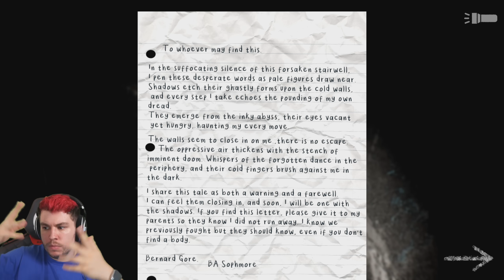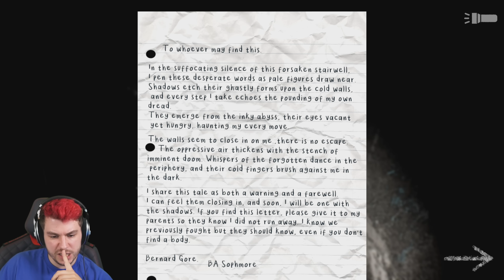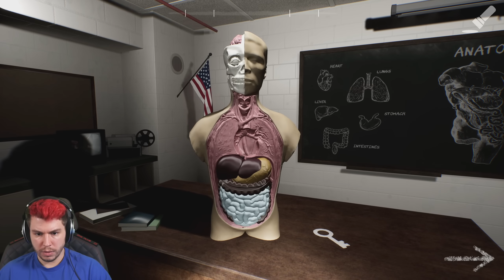Das SCHLIMMSTE SCP Game, was ich JEMALS GESPIELT HABE 😭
SCP Descent ist ein SCP Horror Game was mich KOMPLETT ÜBERRASCHT hat.